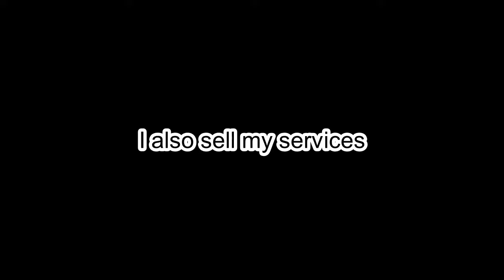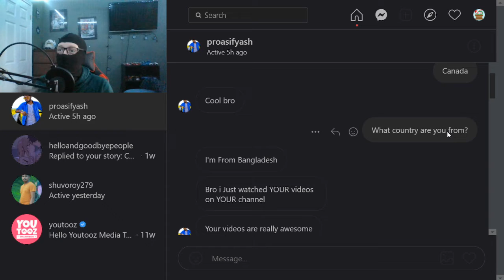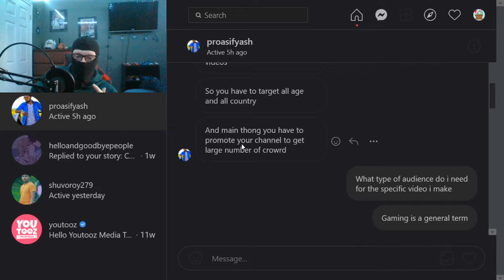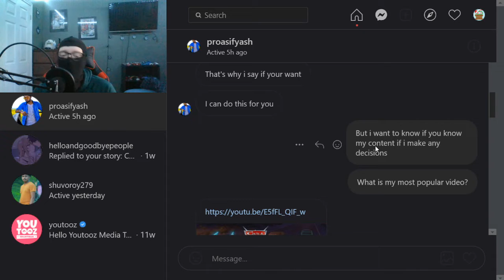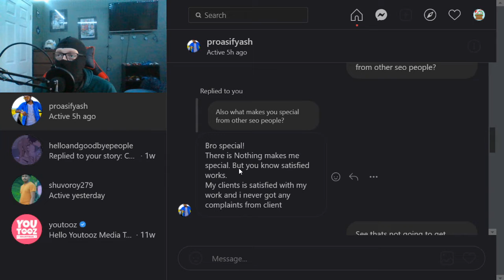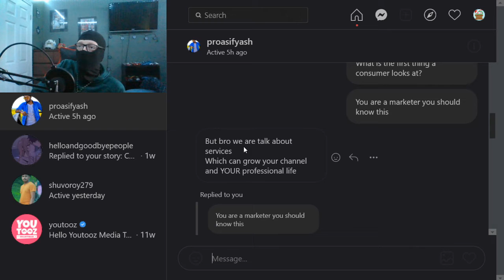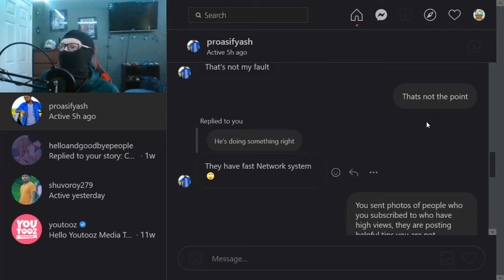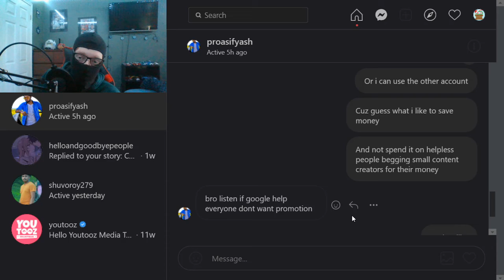TENDIE MESSES WITH SCAMMERS